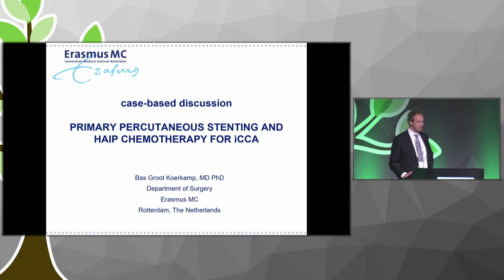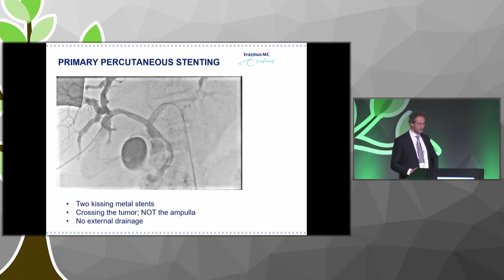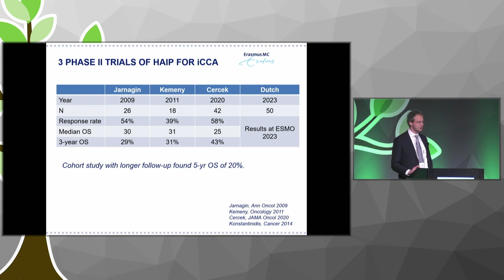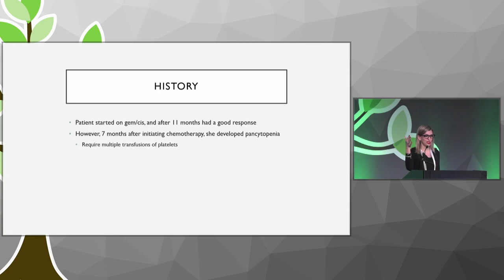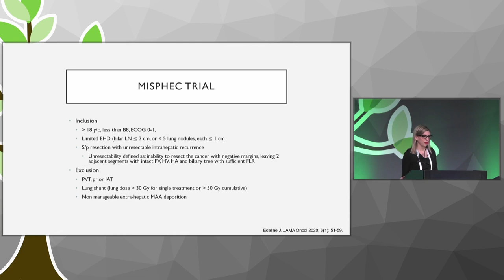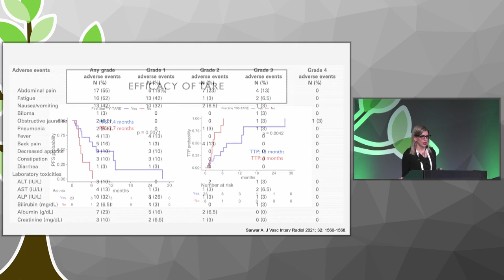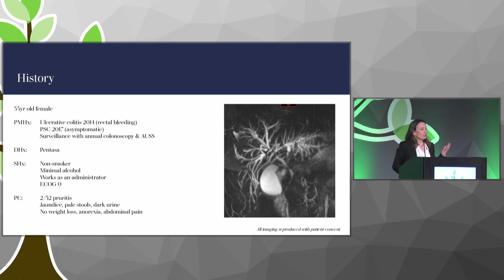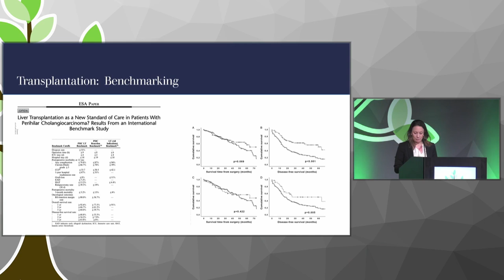AC23 - Session V: Case Based Discussion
Day 3

Novel surgical techniques including pump Bas Groot Koerkamp

Interventional Radiology Sarah White

Liver transplantation Rachel Guest